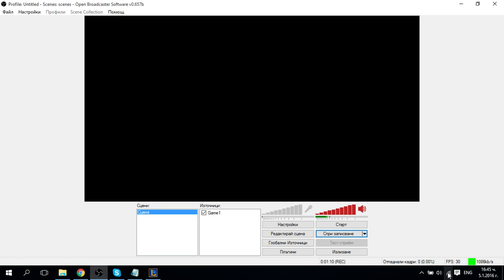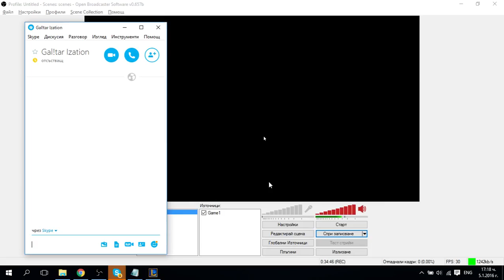Nidalee vs Volibear Jungler Ranked Preseason 6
bad day to trow spears but ali rocks the house